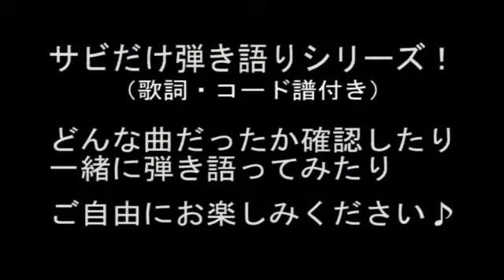THE BOOM「島唄」サビだけ弾き語りカバー【歌詞＆コード進行】【実演動画】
今年で解散を発表したザ・ブームの名曲がサビだけ弾き語り企画・第18弾です！

沖縄音階は本当に気持ちいいですね！
THE BOOMはライブも何回も行ってますし、1stアルバムからほとんどのCDを聴いているくらい好きです。

弾き語り風でサビだけ歌っている演奏動画です！
ちなみに、コードは自己流ですので、ご了承ください。

生放送ではこの曲含め、色々な曲の弾き語りをしてます♪